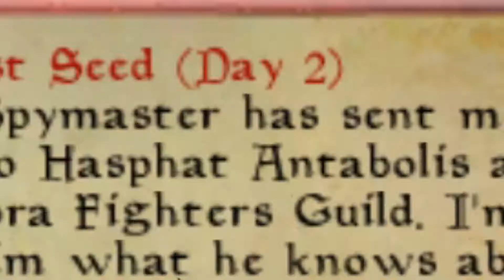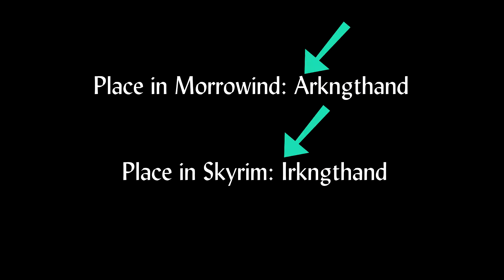Treasure Hunting in Morrowind - Episode 2: A Bit o' Questin'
Smilo gets some new stuff, loses his way, and delivers a glove.